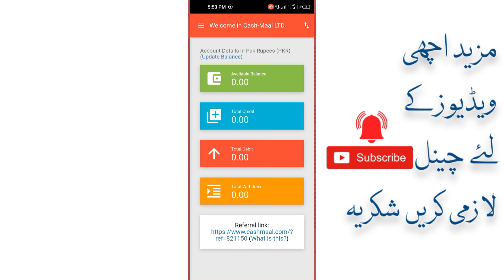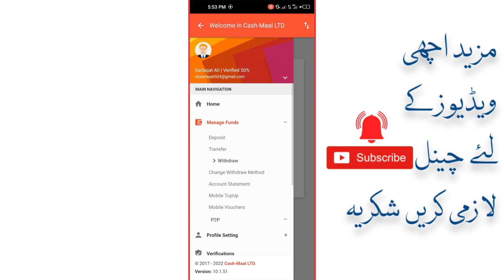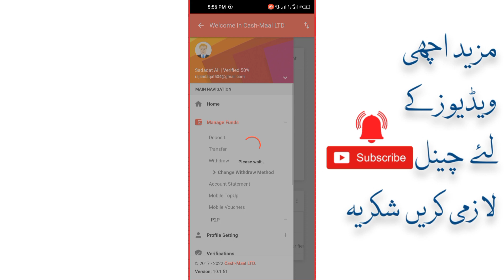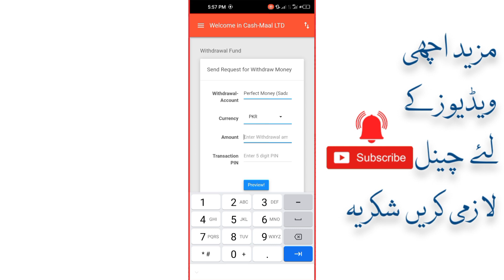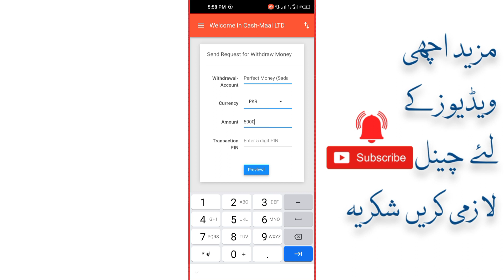Cashmaal P2P Sell Withdraw Problem Solved | p2p fraud risk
Assalam O Alaikum :
Dosto aj ki is video m mainy ap ko btaya hai k ap kis trha sy cashmaal se apny easypaisa or jazzcash account se money withdraw kr sakty hain shukriya..

►cashmaal withdraw easypaisa problem
►cashmaal p2p sell
►cashmaal p2p buy
►p2p fraud risk